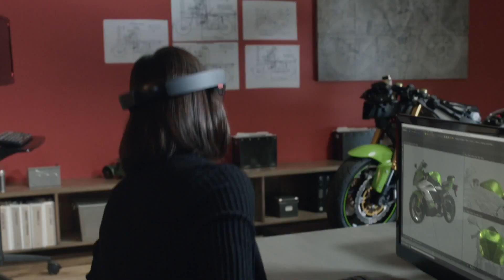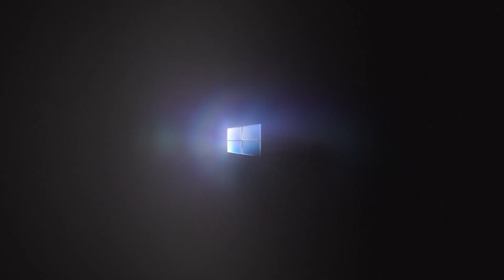Windows Glasses - Microsoft HoloLens with Holographic Technology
Microsoft's holographic technology works with a new device called Microsoft HoloLens, a fully untethered device that uses see-through lenses, spatial sound and advanced sensors. In addition to a CPU & GPU, it features a third processing unit HPU (Holographic Processing Unit).

Windows Holographic also uses a new program called Holo Studio, which lets you create your own holograms and then 3D print them. Windows Holographic will be available within the Windows 10 timeline, according to Microsoft.